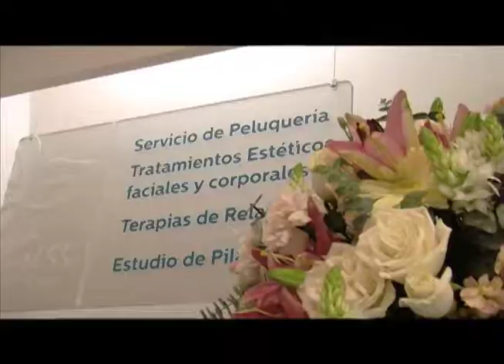Capsula 20 Giss Spa - Duet